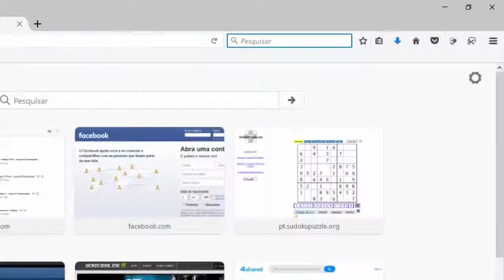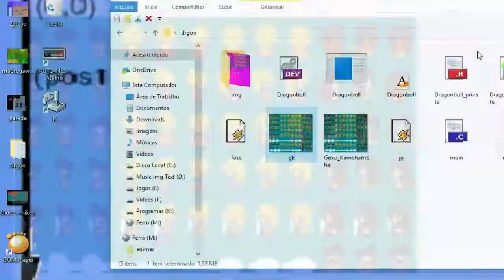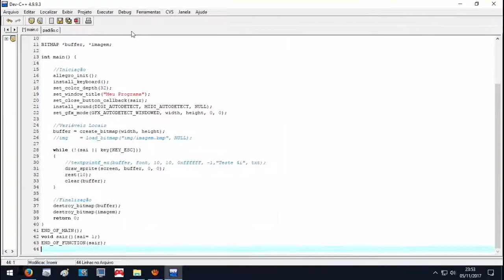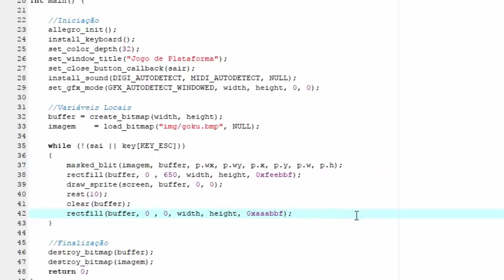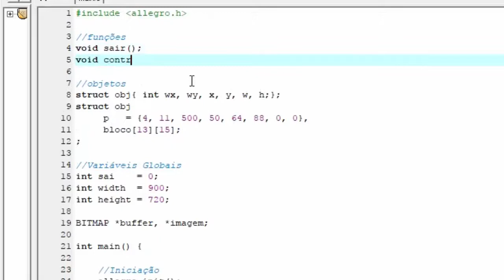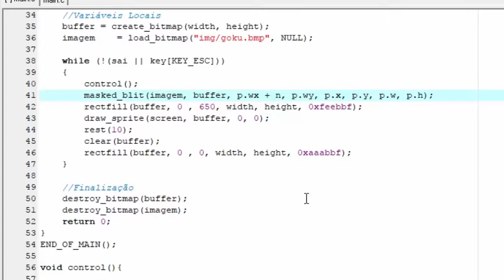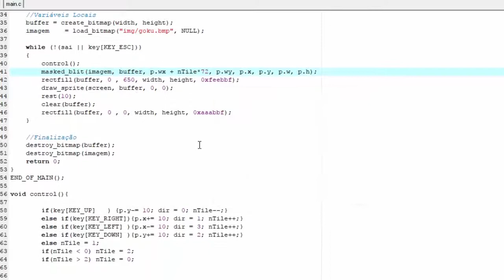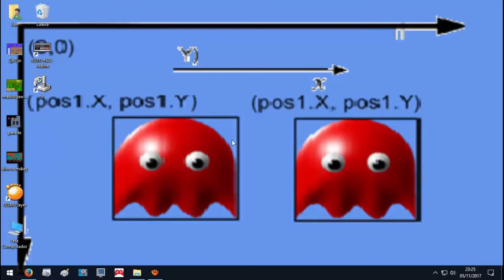Jogo de plataforma em allegro c/c++- Jogos & Programação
jogo de plataforma em allegro c/c++
baixar arquivo padrão